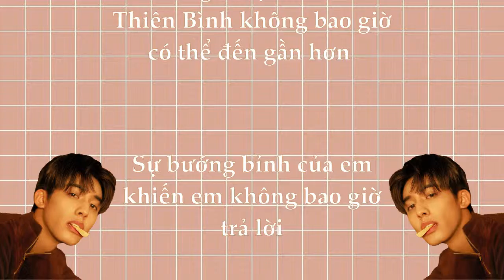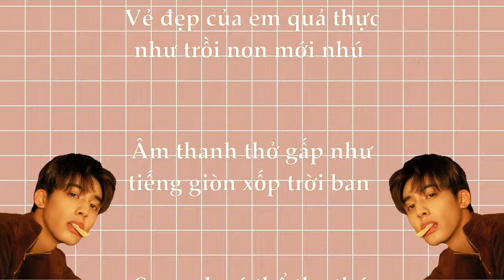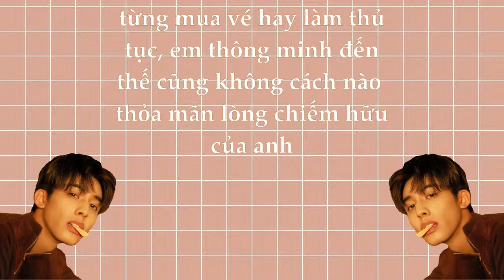『Vietsub』U - 丸 (Hoàn)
Phần mềm: Movavi